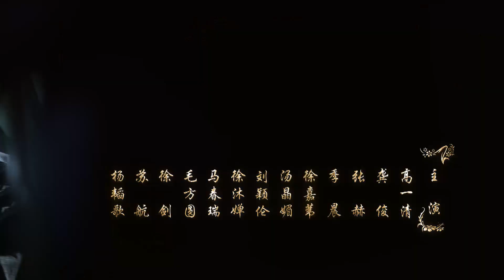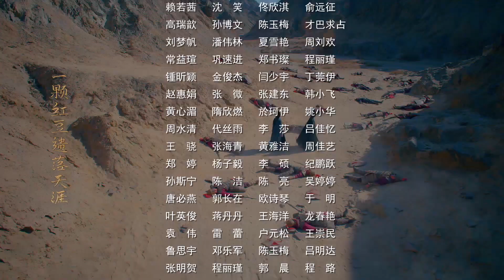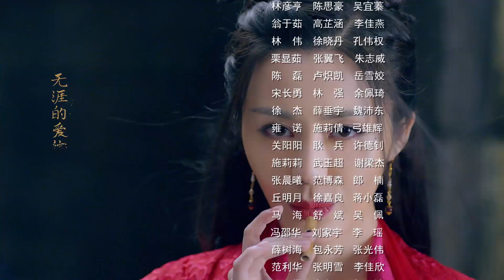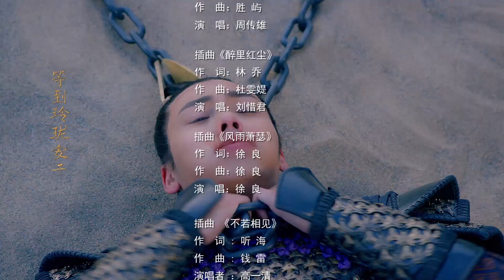LOST LOVE IN TIMES Ep 37 | Chinese Drama (Eng Sub) | HLBN Entertainment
Synopsis: "Lost Love In Times" is a popular 2017 Chinese TV series starring Cecilia Liu, William Chan and Xu Haiqiao. In this story, Yuan Ling (William Chan), a prince of the Western Wei, falls in love with Feng Qingchen (Cecilia Liu). Despite Qingchen’s contribution to the kingdom, the court is vehemently against their marriage because Qingchen is a sorceress of Mingyi Tower. On the day of the wedding ceremony, they are attacked by a coup of Yuan Zhan, and Qingchen uses her power to reset the universe to prevent further bloodshed. And they fall in love again in a different universe.